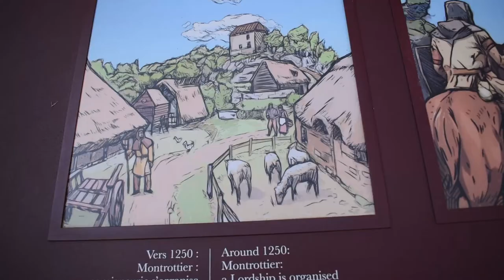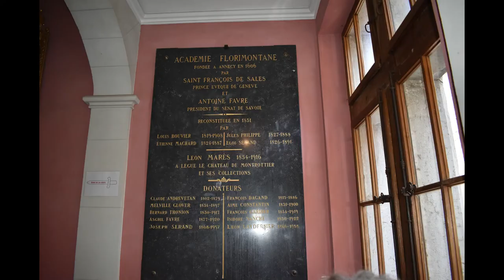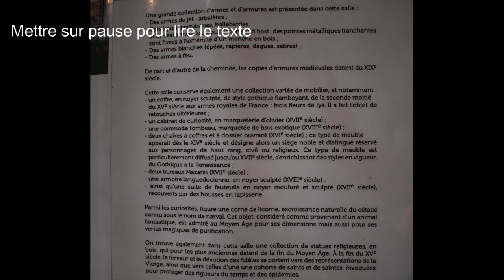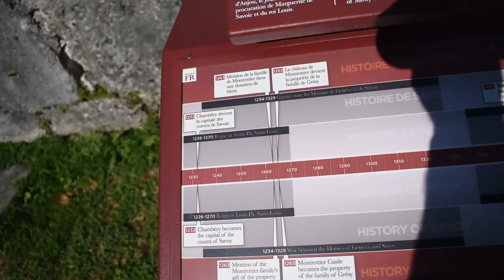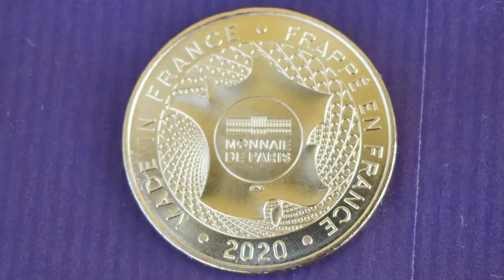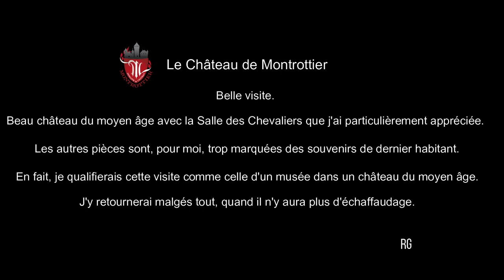Château de Montrottier 74